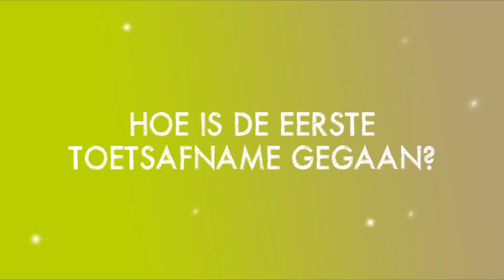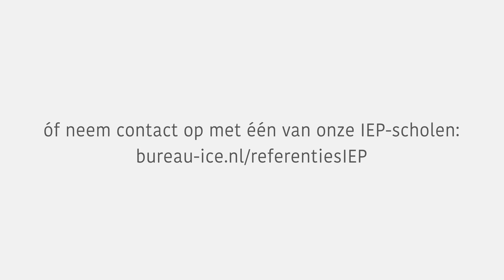Nulmeting met het IEP LVS - St. Jan de Doper vlogt! #1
Ook dit jaar verwelkomen we veel nieuwe scholen die hun leerlingen gaan volgen met het IEP Leerlingvolgsysteem. Nieuwsgierig naar de ervaringen van deze scholen? Basisschool St. Jan de Doper vlogt over hun eerste schooljaar met IEP!

In deze eerste aflevering vertelt Intern Begeleider Sabine over de eerste afname met het IEP LVS. Hoe is het gegaan en hoe vonden de kinderen het? Sabine vertelt ook over DLE in het IEP Leerlingvolgsysteem.

Bij Bureau ICE zijn we ervan overtuigd dat ieder lerend mens zich optimaal moet kunnen ontwikkelen. Wij maken daarom al 25 jaar eerlijke toetsen en examens van hoge kwaliteit voor onderwijs en overheid, zoals ons digitale toetssysteem TOA, het Staatsexamen NT2 en de IEP Eindtoets. Ook geven wij trainingen aan onderwijsgevers om hen (nog) beter te maken in het eerlijk beoordelen van competenties.